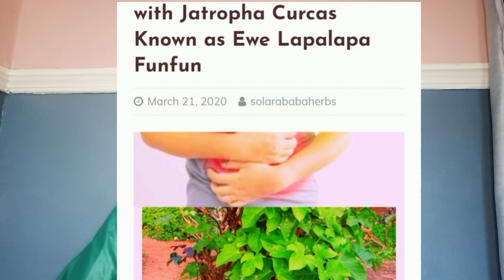Ritual Spell to make someone loves you / Love spell.